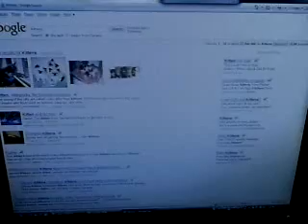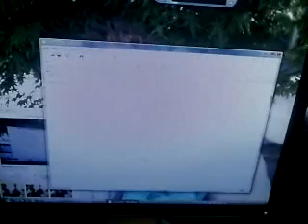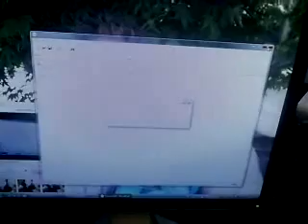Vista Tips and Tricks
A few Vista tips and tricks